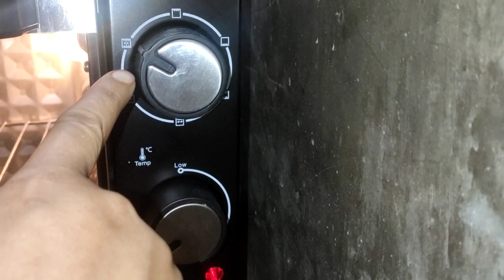Agaro Grand otg oven 40 litters review||and agaro otg baking|| सफाई करने में बहुत आसानी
How to use Agaro Grand 40 litters
और उपयोग करने और सफाई करने में बहुत आसानी

ओटीजी पर पहली बार चॉकलेट केक बेक कर रहे हैं, यह बहुत अच्छा निकला।,first time chocolet cake baking,

Perfect Pricee Bread loaf and Mitton Gloves